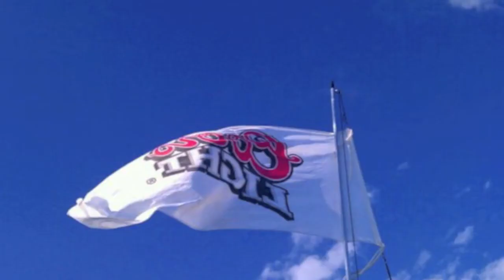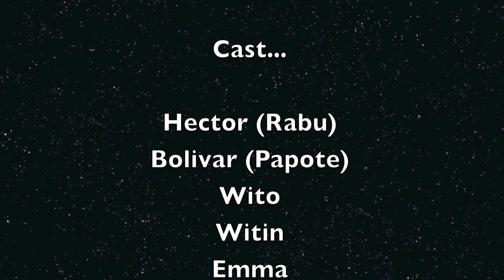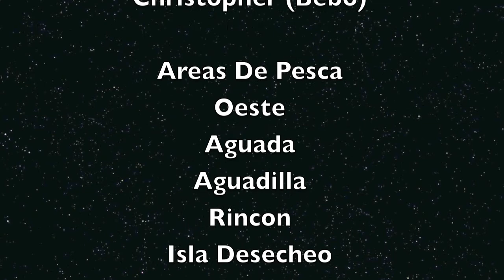Anti-Pez Fishing Team 2000~2010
Aqui Les Dejo Un Video Con Fotos De Algunas De Nuestras Pescas... Desde El Año 2000 Hasta Estos Dias!!!

Anti-Pez Fishing Team™® (Aguada,PR.)